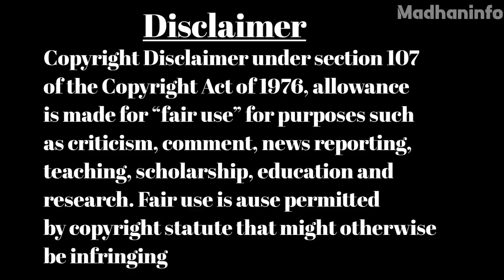Black panther vs cheetah in tamil Madhan info/black panther/cheetah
This video is black panther vs cheetah in tamil. This video is 6 point based.
1 - Speed
2 - life time
3 - weight
4- height
5 - success rate
6 - bite force

👉Your answers & your topics & my mistakes